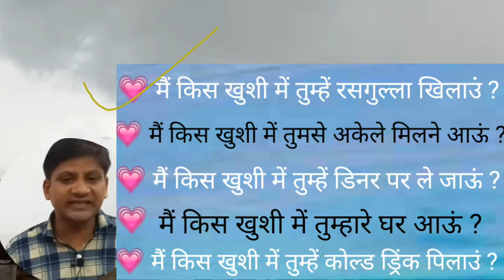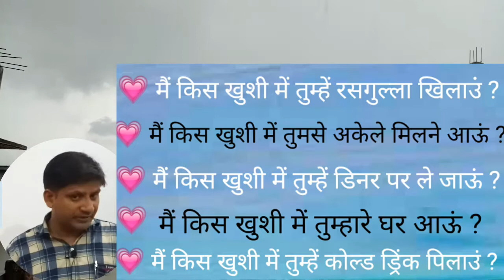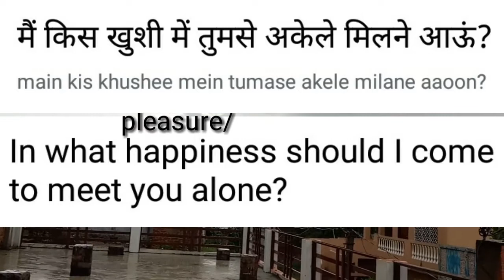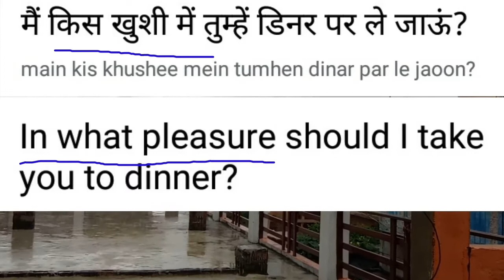In what pleasure/In what happiness से ट्रांसलेशन कैसे बनाएं|easy translation trick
this is very important video for all of you.
Here I am using two type of sentences structure.
translation_of daily_use#
# एक ही बार में पूरा सेंटेंस बनाएं#
# ट्रांसलेशन की धमाकेदार ट्रिक#